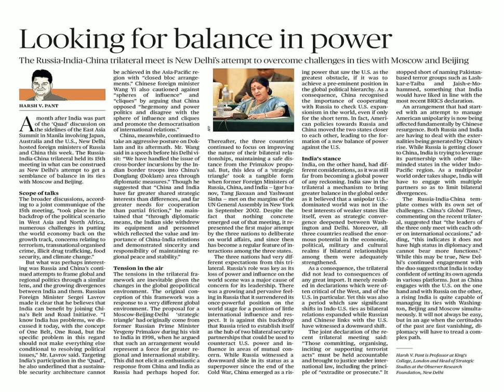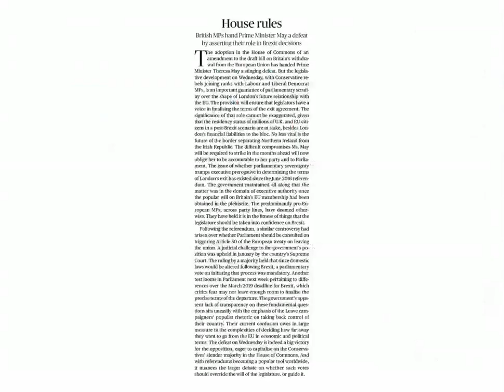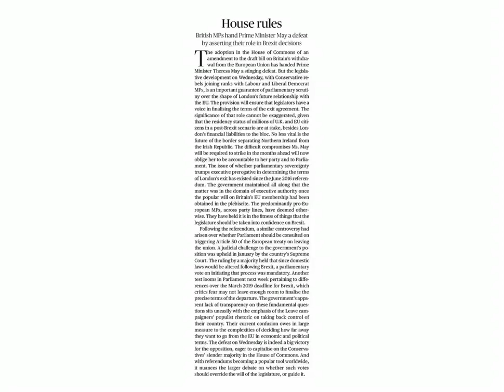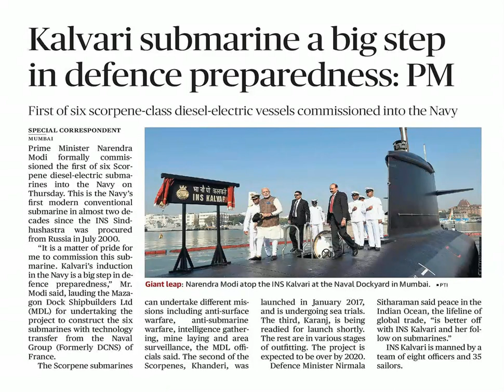15th December 2017 The Hindu News Analysis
Current Affairs Analysis by Insights IAS